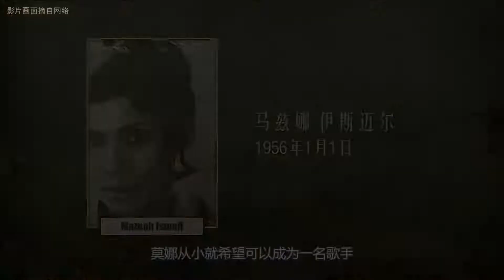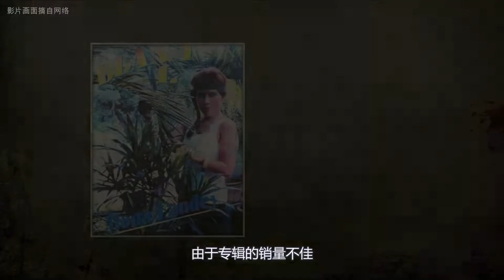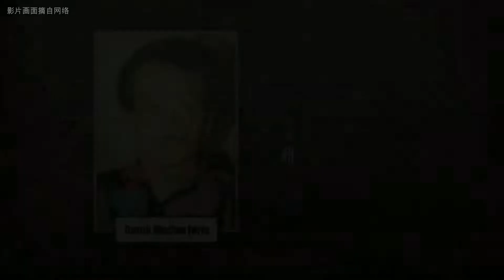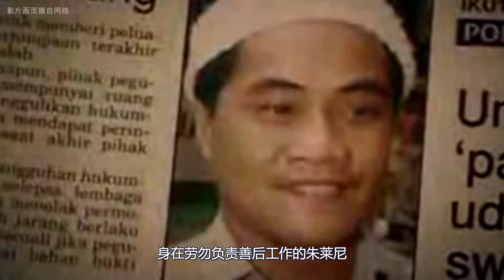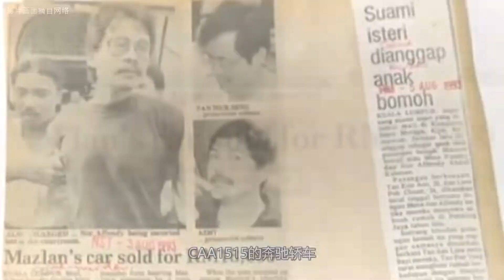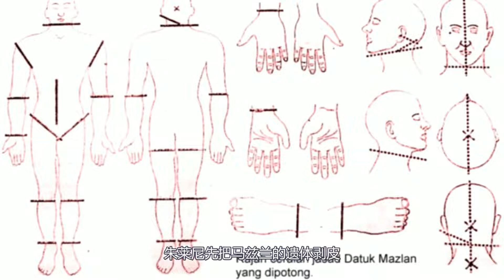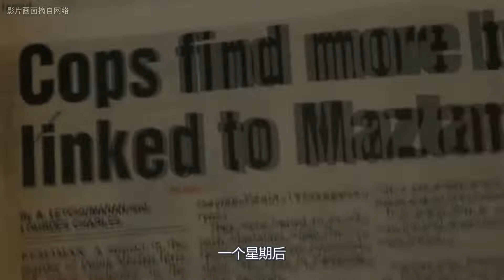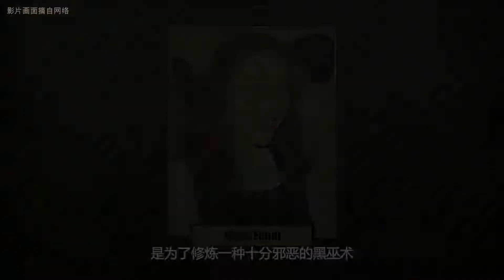[马来西亚案件] Mona Fendi女巫杀人事件| 马来西亚女巫杀人分尸案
在29年前的马来西亚
有一个女巫利用了人们对于黑魔法的迷信
骗取了大量的金钱和谋杀了至少九个人
今天这期视频让我们一起来回顾这宗
轰动了整个马来西亚的女巫杀人事件
这个杀人女巫犯案后不但没有躲藏起来
反而还很高调的去了整容以及买豪车
她就是马来西亚历史上最残忍的杀人犯之一
莫娜芬迪 (Mona Fendi)